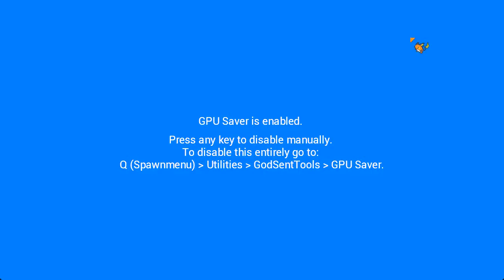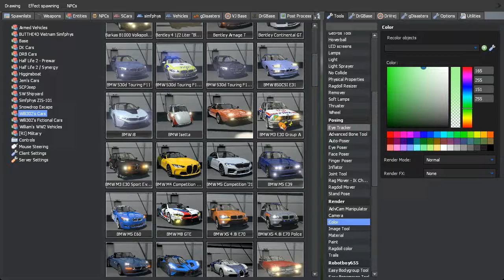Sceptile is the fastest runner ever